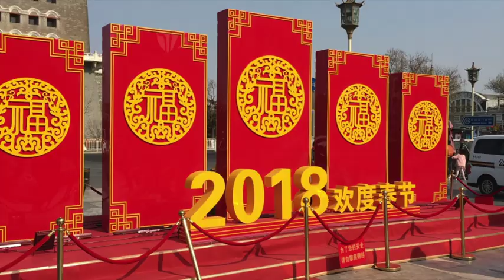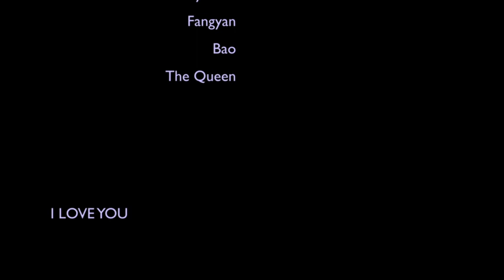Time in Beijing